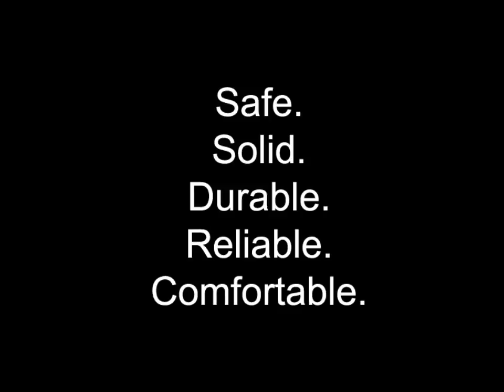Inclined Elevation - Building a lift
A time-lapse video of a track build, plus a slide show of some of our lifts, both during the build and after.